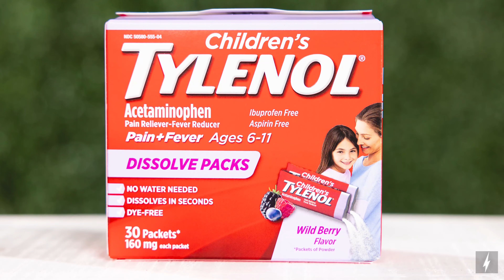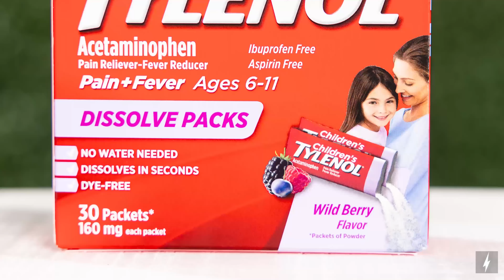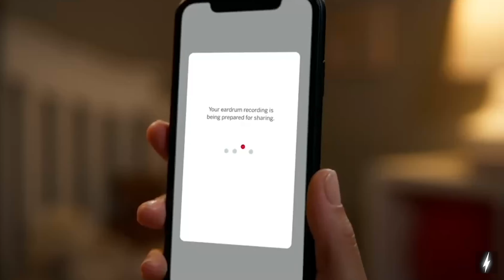Spring Wellness with Tylenol and Zarbee's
SmartCheck™ from Children’s TYLENOL® is a brand-new ear scope that can help you receive expert ear care 24/7, all from the comfort of home.

Children’s TYLENOL® Dissolve Powder Packs help temporarily reduce fever and minor aches and pains

This spring, conquer seasonal changes with products from ZARBEE’S® Immune Support Line zarbees.com

Limor Media is a branded content agency that creates videos for brands. Looking to get your product featured on a tv show? check!
Want to create a commercial? check! Looking for a how-to social media video? check!

Whatever your content needs, Limor Media has you covered.